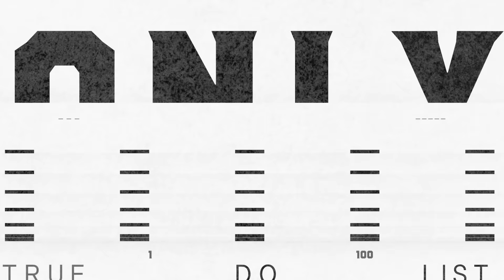Why they won't let you buy your dream car or bike | ThisConnect Ep 03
We've all been there -- pining for the vehicle of our dreams, ready with money and intent. But for some reason, the manufacturer refuses to sell you one. What's going on!
CHAPTERS
0:00-1:22 A Matter of Common Sense
1:23-4:44 The Toyota Paradox
4:45-10:27 The Yamaha Frustration
10:28-17:43 The Honda Heisenberg-ification
17:44-19:12 The Octavia vRS Elimination
19:13-21:45  The Car Nuts in the Car Business
21:46-26:22 The Riders in the Motorcycle Business
26:23-28:29 The Brands' Side of the Picture
28:30-29:39 The Enthusiasts' Manifesto
29:40-30:56 The Swift Sport-ification
30:57-32:07 Can They Avoid India At All?
32:08-33:18 Closing Comments
We’re offering the podcast on YouTube, Anchor/Spotify, Apple, Amazon and Google.